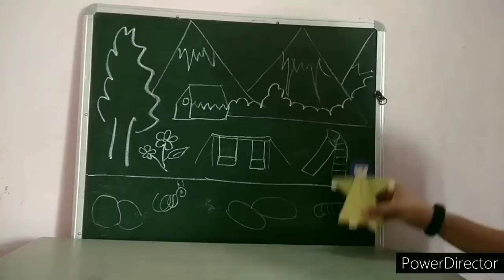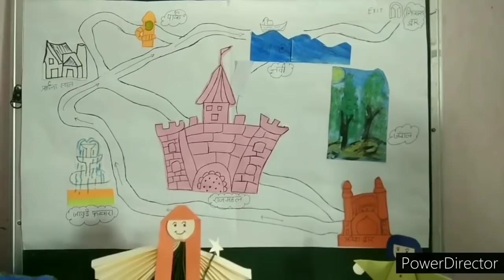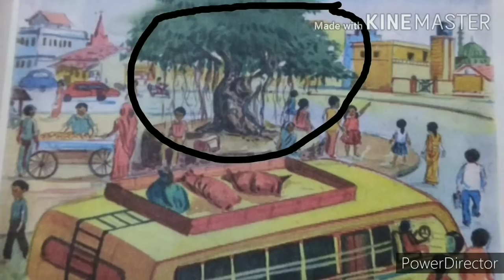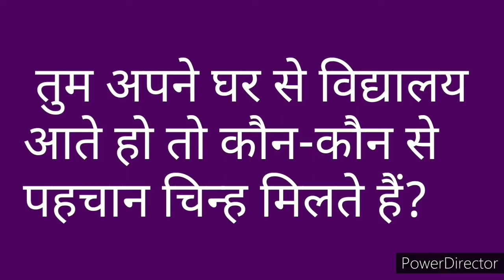EVS class 4 , पाठ -3 नक्शा